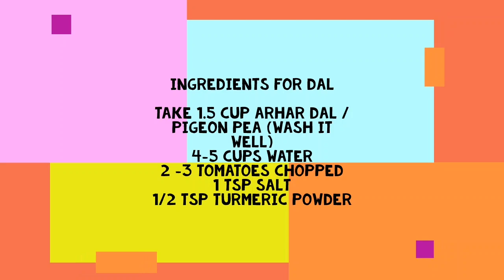Dal Chawal | Aaj hum banatei meri special Dal jo chawal k sath perfect combo hai | Ishri's Kitchen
Who doesn't like comforting food or meal? and this is my comforting combo :-) Try this delicious recipe of Dal and enjoy it with jeera rice and share your feedback!